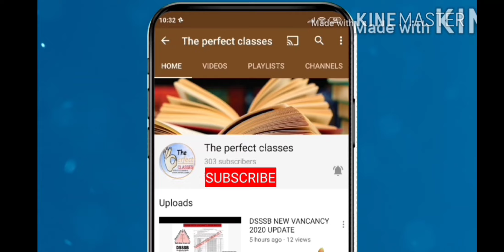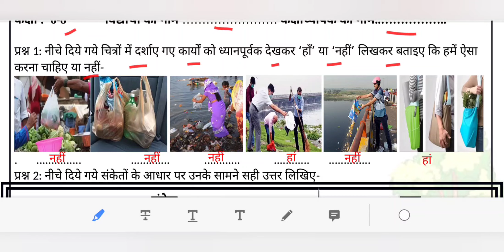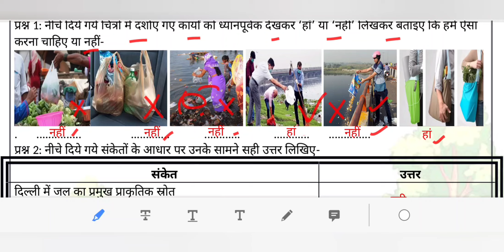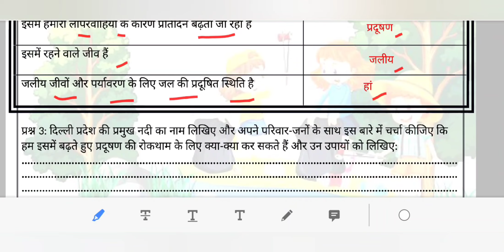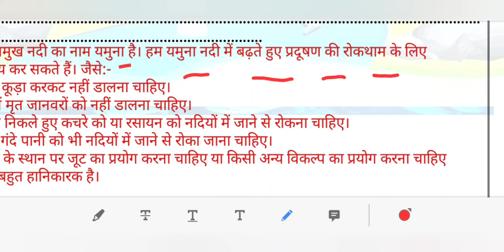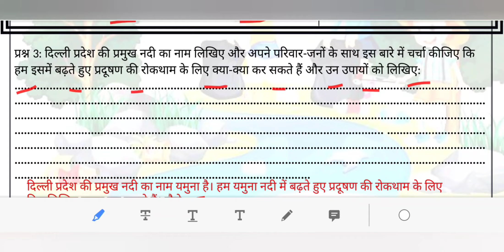DOE DELHI WORKHEET 92 CLASS 6 TO 8 (HINDI) ONE LANGUAGE SATURDAY 16 JANUARY 2021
maine is video ke madhiyam se doe, delhi worksheet 92 class 6 to 8 january  2021 ko samjhaya hai...